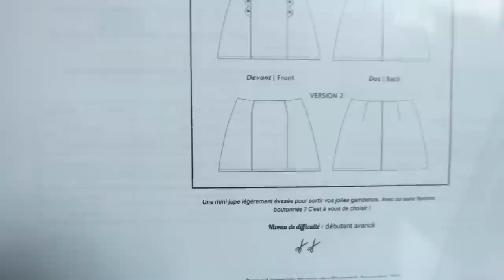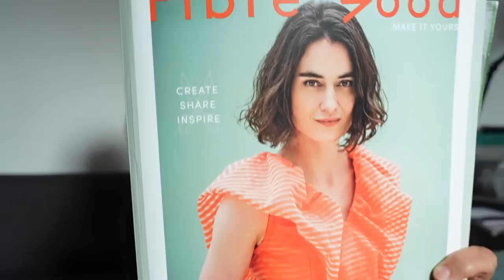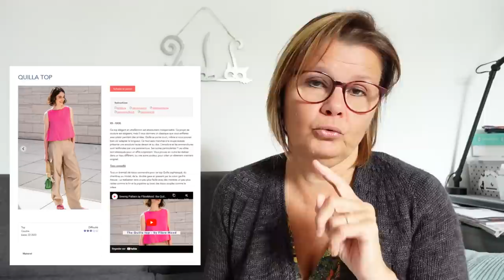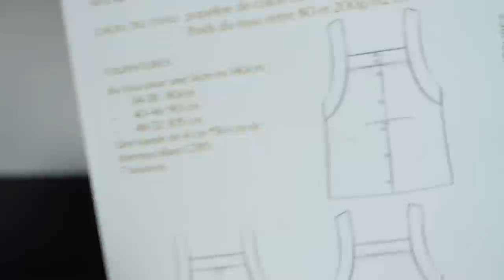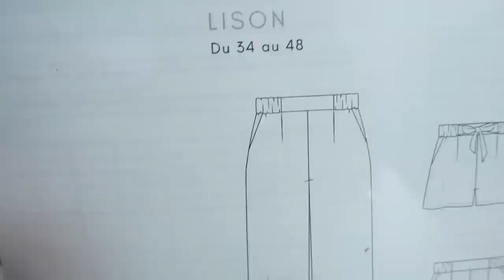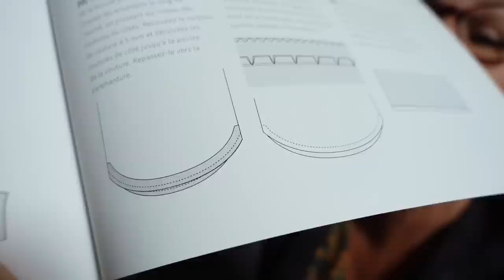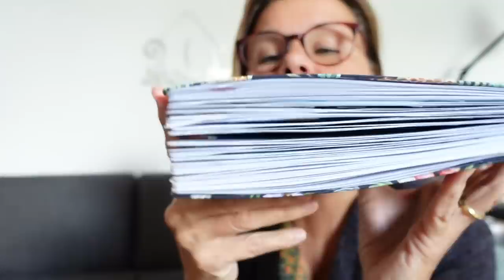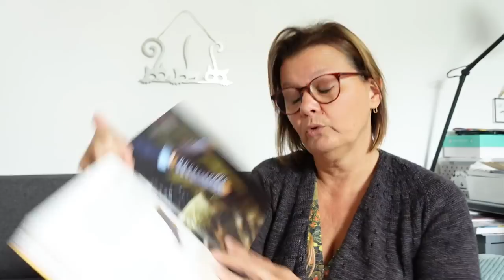Podcast 54 couture tricot - Quilla (Fibre Mood) Salto (Maison Fauve) Lison (Jolilab) Jupe Livia